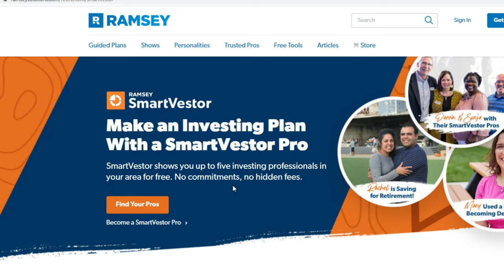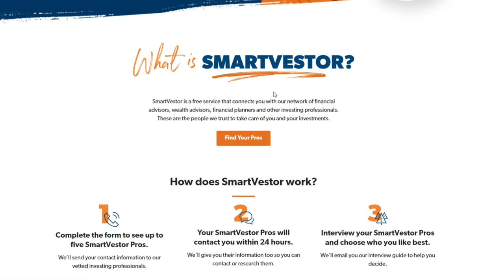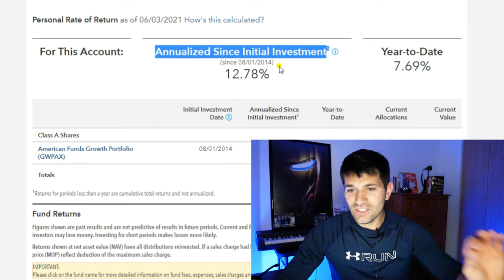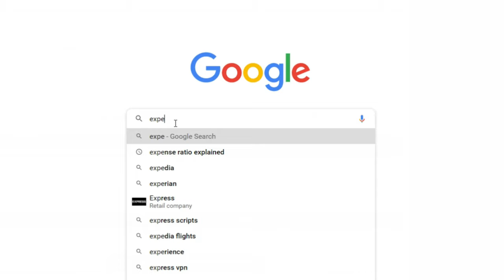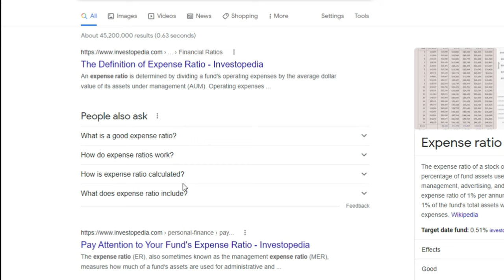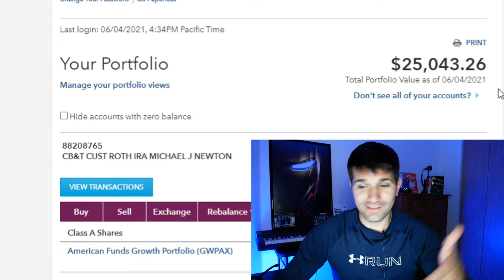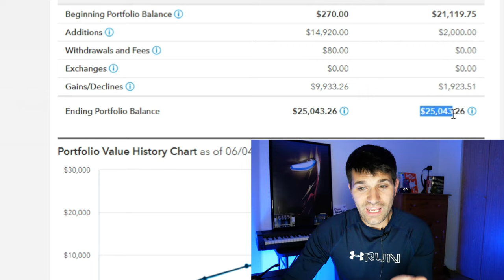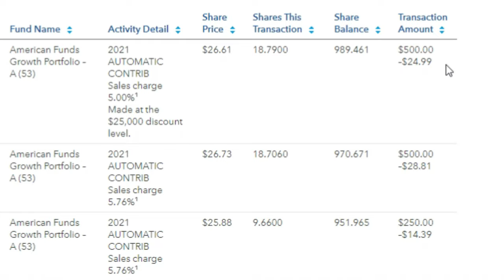I Used A Dave Ramsey ELP For 7 YEARS | Here's What Happened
I Used A Dave Ramsey ELP for 7 Years and Here's What Happened!
Back in 2013 at the young age of 23 I began using a Dave Ramsey ELP (endorsed local provider) after hearing about the program on The Dave Ramsey Radio show. I went on the Dave Ramsey website and got referred to a local guy in the Seattle Washington Area where I live. I didn't know much about investing in stocks at that time or retirement accounts but I knew that I didn't wan't to continue being poor and have no plan for retirement.

7 years later now 30 years old and it being 2021 I'm going to share with you my results after using Dave's ELP and how well my money was invested!

We will answer questions about my rate of return, fee structure, look at my actual balance in my account and go over whether or not I think this was a good choice!
and most importantly was a Dave Ramsey ELP worth it?